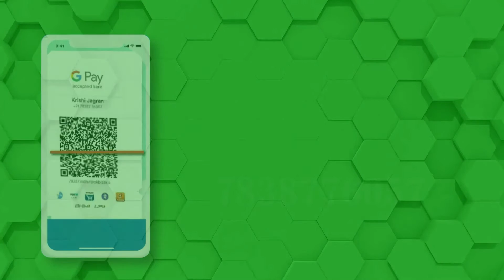ബീൻസ് കൃഷിയിൽ തിരഞ്ഞെടുക്കാം മികച്ച ഇനങ്ങൾ | Green Beans | Farming | Kerala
ബീൻസ് കൃഷിയിൽ തിളങ്ങാൻ ചില വിദ്യകൾ

ഹൈറേഞ്ച് മേഖലക്ക് യോജിച്ച ഒരു വിളയാണ് ബീൻസ്. എന്നിരുന്നാലും സമുദ്രനിരപ്പിൽ നിന്നും 1400 മീറ്ററിലധികം ഉയരമുള്ള ഇടങ്ങളിൽ കൃഷി ചെയ്യുമ്പോൾ ജനുവരി- ഫെബ്രുവരി മാസങ്ങളിൽ കഠിനമായ ശൈത്യത്തിൽ നിന്നുംമതിയായ സംരക്ഷണം കൊടുക്കണം. നല്ല നീർവാർച്ചയുള്ള നേരിയ മണൽ കലർന്ന മണ്ണിലും, കളിമണ്ണോട് കൂടിയ മണ്ണിലും കൃഷിചെയ്യാൻ അനുയോജ്യമാണ് ബീൻസ്.